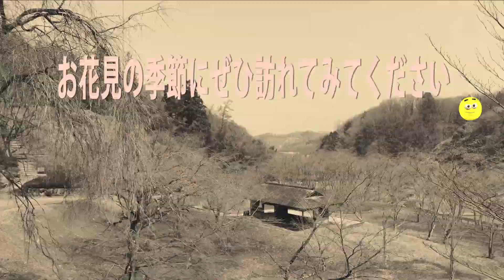【ドローン空撮】「卯辰山」石川県金沢市の町が一望できる標高141mの観光地 Drone Japan ISHIKAWA Mt.UTATU KANAZAWA CITY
石川県金沢市の町が一望できる卯辰山。もうすぐ花見の季節ですが、いまはまだ静かな散策路が楽しめます。卯辰山工房や奥には奥卯辰山公園（犬は立ち入り禁止ですが、）もあります。

Uchatsuyama where you can see the city of Kanazawa city, Ishikawa prefecture. It is a season of cherry - blossom viewing soon, but now you can still enjoy a quiet walk way. There is also Utatsuyama Studio in Okuyatsuyama Studio and Oku - machiyama Park (dogs are not allowed in the park), too.